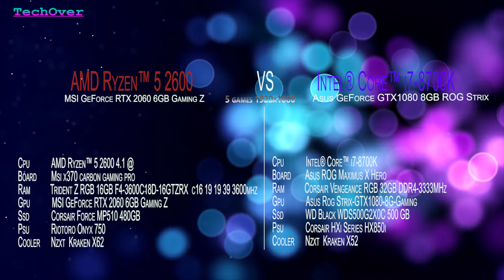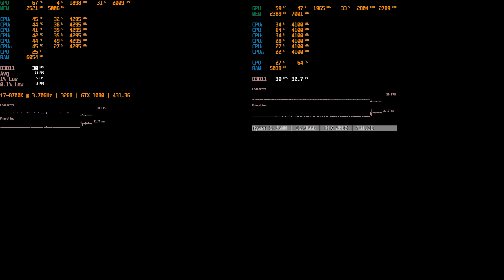Ryzen 5 2600 @4.1 RTX 2060 vs i7-8700K GTX 1080 5 Games Compare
5 games so close !
Recorded with OBS 23.2.1 with  NVENC H.264
*Shadow of the Tomb Raider   Msi Afterburner Disabled cause Overlay don't worked right ..